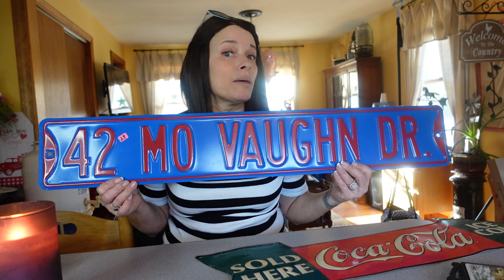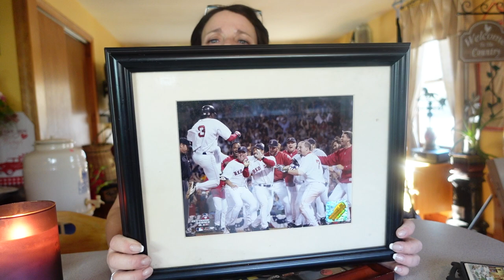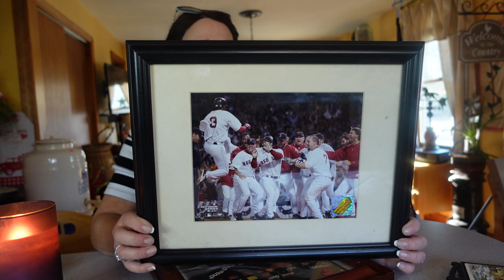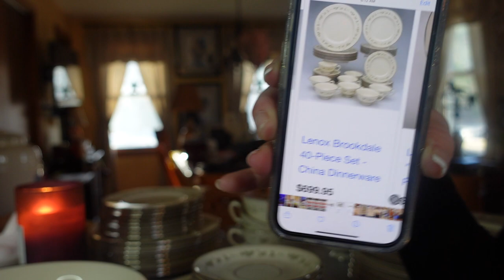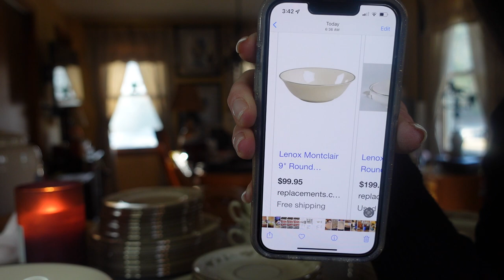My Thrifting finds and the most UNBELIEVABLE score ever!!! You have to see it to believe it!!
Hey Friends,
Been a busy day here on the homestead with the grandbabies and my head still in the clouds over my unbelievable score!! I've been so excited to share this with you all and I hope you enjoy the trinkets I brought home.. and I hope you can appreciate the ultimate score which I will reveal at the end!!
Also, if you have any information about the objects I inquired about, I'd be forever grateful if you shared what you knew. I love learning the history behind something that attracted me to it in the first place :)
So grab the beverage of your choice, and push play!!
XOXO,
Shawn